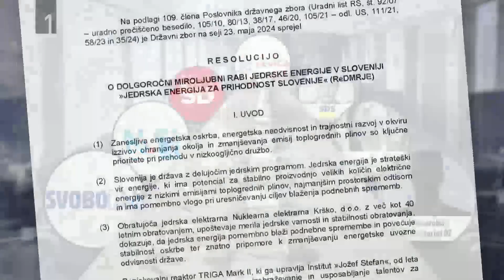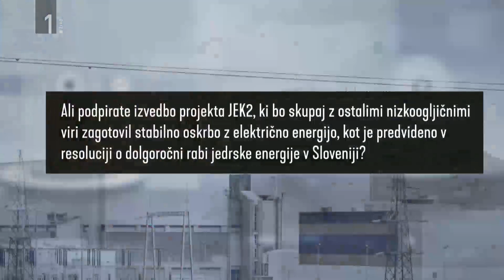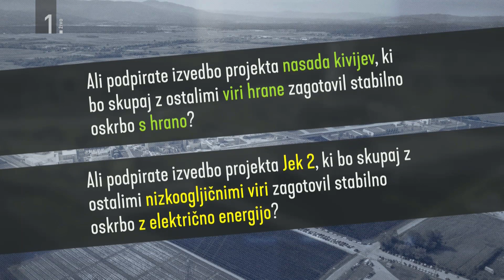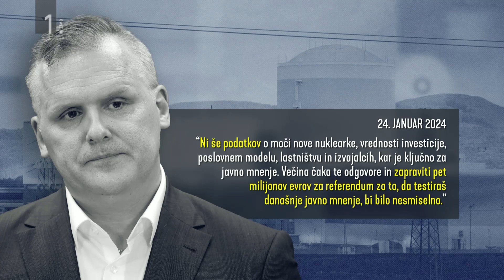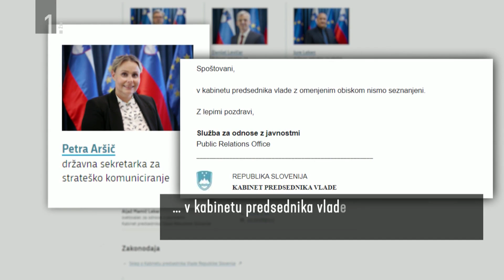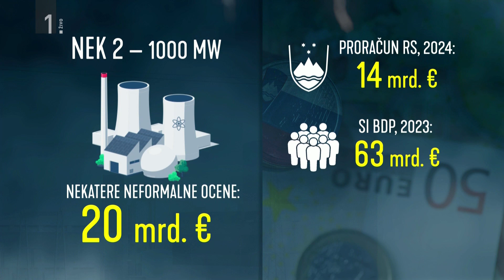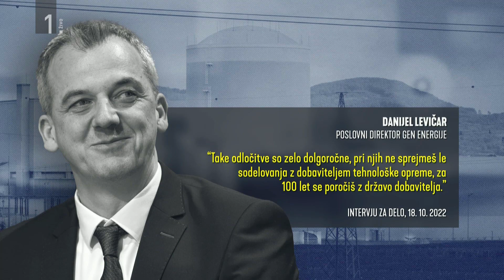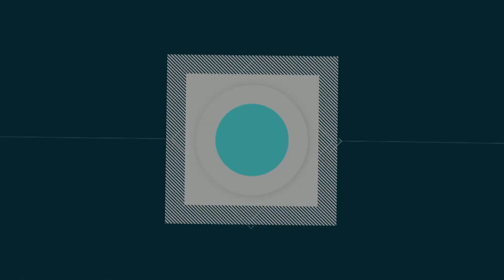Zakaj se draži omrežnina in zakaj plačujemo po novem sistemu elektriko - Draga elektrika omrežnina.